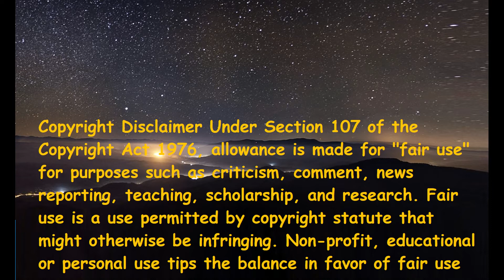Pentagon - Shine (Italian Reaction)